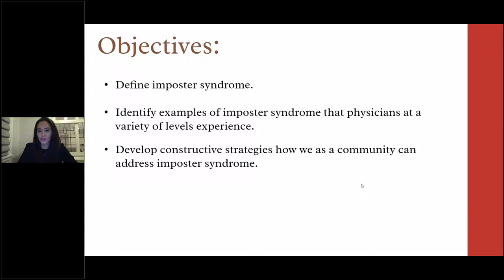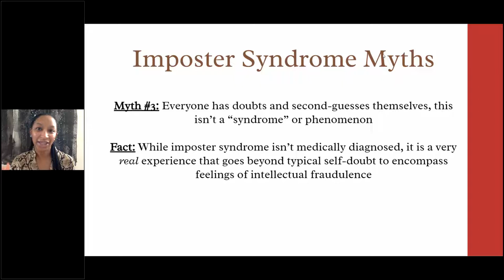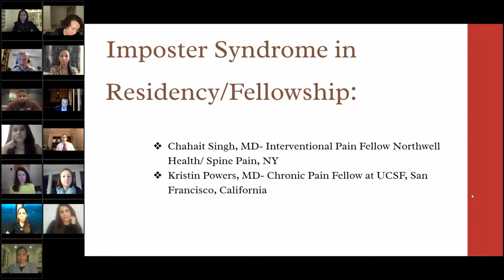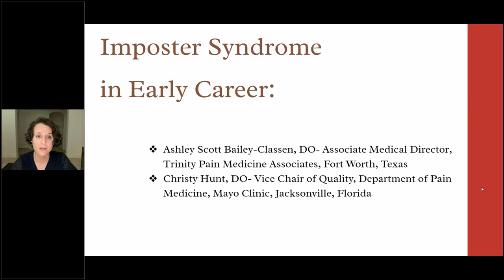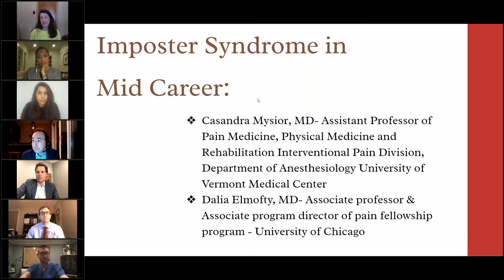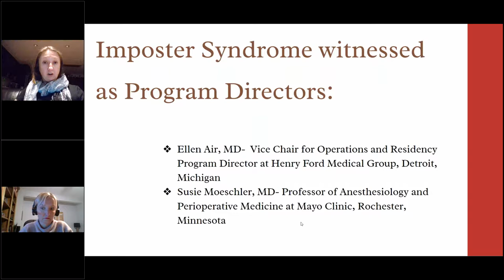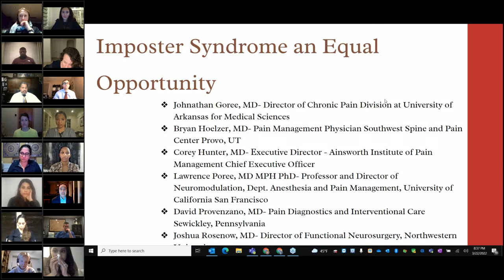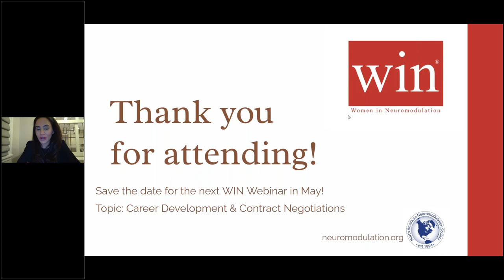Imposter Syndrome Webinar- Winning Discussions Series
The WIN committee would like to invite you to participate in our first webinar of the Winning Discussions Series.  The topic of the first webinar is Imposter Syndrome. WIN members at different levels of their career such as trainees, early attendings, mid-career attendings, senior attendings and post-docs will speak about how imposter syndrome has affected them. The panelists will give their feedback and viewpoint. The goal is to create an awareness of this issue and a dialogue on how to move forward.  A panel of both men and women will discuss how imposter syndrome has manifested itself or been witnessed in their careers. We invite your participation to give feedback and share your experiences!